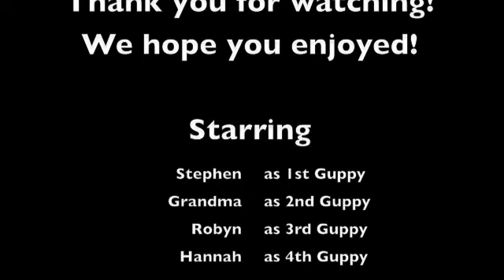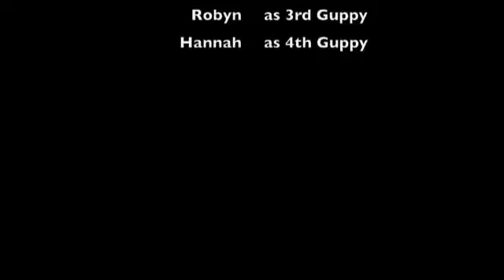I'm a guppy...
Dinner at Palermo Italian Restaurant Pizzeria in Simi Valley, CA.  Hannah taught us how to be guppies!  In the video, the lighting is poor, so we were passing the candle on the table around to help...when the candle got to Hannah, we were laughing so hard, the candle blew out!  Fun times!